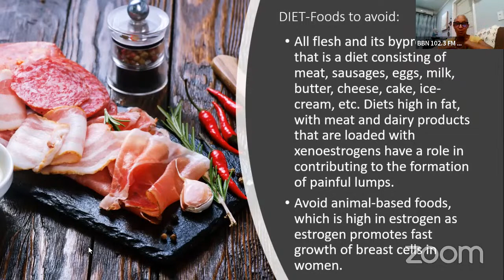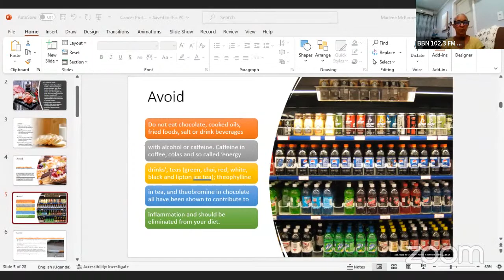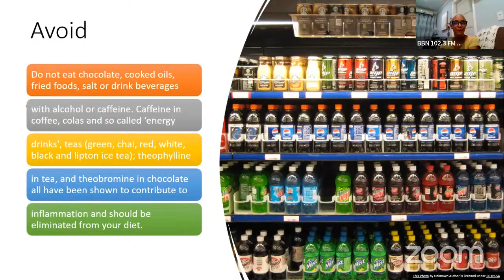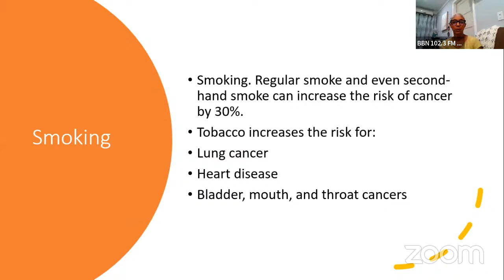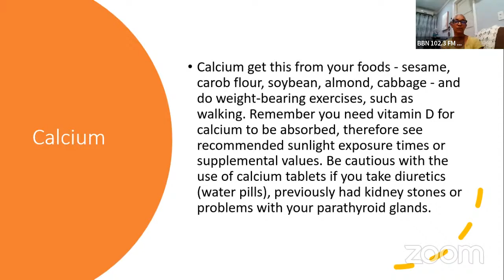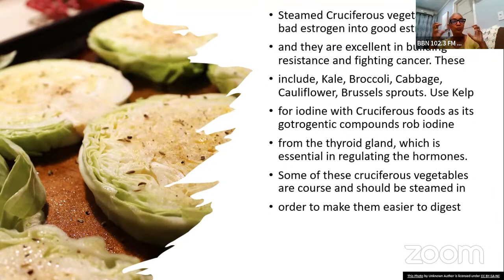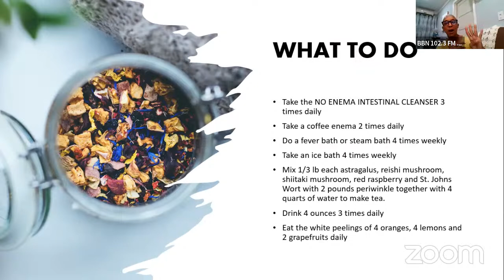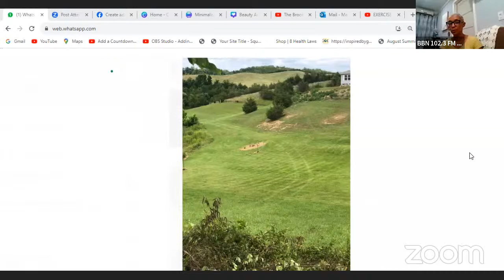EXERCISE and WELLNESS CLASS